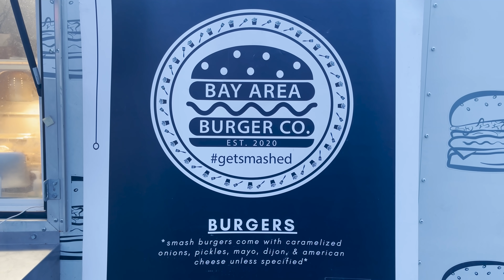Undefeated Supersized Smash Burger Challenge in Green Bay, Wisconsin!!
A&Z #1034 - professional eater Randy Santel versus the undefeated "Get Smashed" Supersized Smash Burger Challenge hosted by Bay Area Burger Company Food Truck in Green Bay, Wisconsin!! Bay Area Burger Co is owned by our friends Cole and Maria. They thankfully invited @KatinaEatsKilos and I up to help kick off their new smash burger challenge as part of an event held at Badger State Brewing Company located near Lambeau Field Stadium, the home of the Green Bay Packers NFL team. For this "Get Smashed" Supersized Smash Burger Challenge, I had 1 hour to feast on a massive smash cheeseburger equivalent to 15 normal-sized smash burgers. There were five big patties (each equal to 3 normal burgers) stacked and layered with 15 slices of American cheese (3 slices on each layer). They were topped with mayo and grilled onions, all served on a giant freshly baked bread bun. The burger was served with 2 portions of fries and challengers also must finish a bottle of Sprecher Root Beer. This challenge was previously undefeated, so I was trying to become the 1st person to win my $60 cheeseburger and fries meal free plus a sweet t-shirt and spot on the Wall of Fame once the brick & mortar restaurant is open!! Thanks to Cole & Maria with Bay Area Burger Co Food Truck, the Badger State Brewing Company staff, and everyone involved with the event for the delicious food, drinks, and hospitality!! Special thanks to everyone from around the area who came up to watch and meet us that January evening. We appreciate everyone in Green Bay, WI and around Wisconsin who watches videos and supports our hard efforts!!

Can Randy conquer this Undefeated Supersized Smash Burger Challenge in Green Bay, Wisconsin??

Bay Area Burger Co's "Get Smashed" Supersized Burger Challenge in Green Bay, Wisconsin ($60):

- Bay Area Burger Company has operated as a food truck serving the greater Green Bay area.
- They will soon be a brick & mortar restaurant located in the heart of Green Bay, Wisconsin.
- This event took place at Badger State Brewing Company located near Lambeau Field, the home of the Green Bay Packers NFL team. The brewery is within walking distance.
- For this supersized smash burger challenge, there is a 1 hour time limit to finish everything.
- There is a massive smash cheeseburger equal to 15 normal-sized beef burger patties.
- There are five burger patties (each equal to 3 normal ones) stacked and layered with 15 slices of American cheese. It is all served on a giant freshly baked bun with mayo and grilled onions.
- The burger is served with 2 orders of French fries and you must finish a Sprecher Root Beer.
- The beers I drank during this challenge were optional, just to promote Badger State Brewing Co.
- Winners earn the $60 cheeseburger meal free plus a sweet t-shirt & spot on the Wall of Fame!!

This food challenge video was filmed on Sunday, January 30, 2022 (1/30/2022).

"A Forbidden Smile" by Sven Karlsson
"C-Four" by Deskant